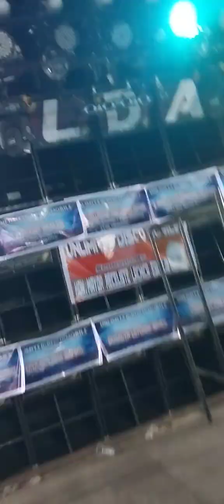unlimited sound track @Pontevedra capiz